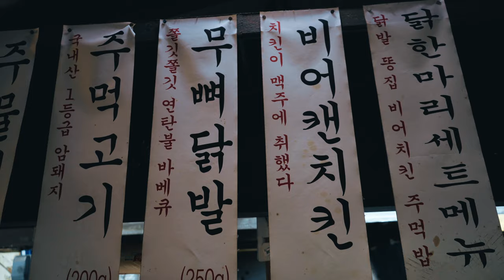Spicy Chickenfoot?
안녕하세요. Vista-K 입니다.
얼마전 경의선 공원길을 걷고 돌아오는 길에 근처 마포 용강동에 있는 닭발예찬을 다녀왔습니다.
수많은 드라마의 촬영 장소로도 유명하지만 무엇보다 화끈한 불맛을 자랑하는 닭발로 더욱 유명한 집입니다.
뼈없는 닭발을 연탄불로 훈연하여 향과 풍미가 일품입니다.

안타까운 소식은 재개발이 임박하여 올해 9월까지만 영업을 하신다고 하네요. ㅠ
문 닫기 전에 꼭 한번 찾아가서 맛보시기 바랍니다.
네이버에서 닭발예찬 검색하시면 많은 블로거들이 친절하게 안내해 주실 겁니다. ^^
이 집의 또 다른 대표 메뉴인 비어캔 치킨도 다음에 영상 올리도록 하겠습니다.

음식 촬영은 구독자 30명의 초라한 유튜버가 진행하기에는 여러모로 힘드네요. ㅎ

오늘도 좋은 하루 되시길 바랍니다~

Hello, I'm Vista-K.
Not long ago, on my way back from walking through the park road of Gyeongui in Mapo, Seoul, I went to a Dakbal yechan in Yonggang-dong, Mapo.
Although it is famous as a filming location for many dramas, the restaurant's signature menu is chicken feet, which boasts a hot taste of fire.
The boneless chicken feet are smoked with briquettes, and the scent and flavor are excellent.
The chicken feet dishes here can be ordered step by step, and if you choose very spicy, you'll experience hell.
If you're confident, give it a try it.

chicken foot is called Dakbal in korean.

The sad news is that they are only open until September this year due to the imminent redevelopment.
Please visit and taste it before closing the door. I will upload another video of the house's signature menu, Beer Can Chicken, next time.

Food shooting is difficult in many ways for a humble YouTuber with 30 subscribers. 😭

📌  " Dakbal yechan " means the admiration of chicken foot
        16-1 Tojeong-ro 32-gil, Mapo-gu, Seoul

I hope you have a good day today.